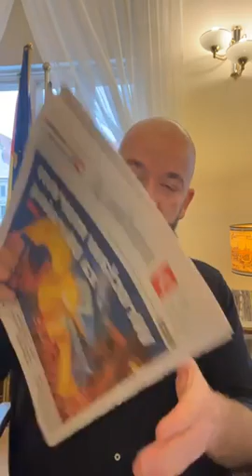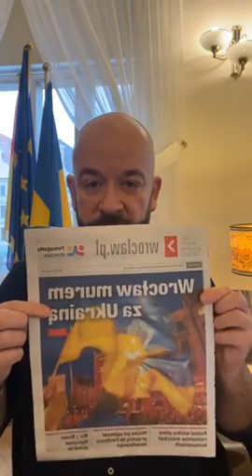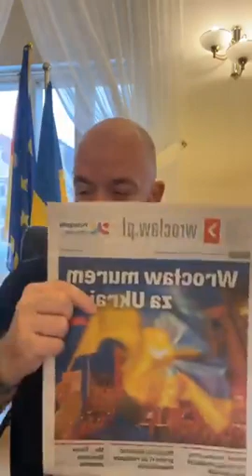Poranny live 👉 4.03.2022 🎥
Najpierw krótko o politycznej sytuacji w kraju.
Dziś mijają dwa lata od pierwszego zgłoszonego w kraju przypadku COVID - ten dzień traktowaliśmy za początek pandemii w Polsce.
W środę prezydent Andrzej Duda zawetował ustawę LexCzarnek i to zdecydowanie dobra i oczekiwana decyzja. Szkoda, że wczorajsze doniesienia ministra Edukacji - cytując “ właśnie zaczęliśmy pracę nad nową ustawą” oznaczają, że temat nie został wale zamknięty. Dziękuję za zaangażowanie w sprawę wszystkim nauczycielom, rodzicom, uczniom, samorządowcom, organizacjom społecznym i wszystkim, którzy przeciw tym złym rozwiązaniom zdecydowanie protestowali, miałem nadzieję, że nie będziemy musieli do tego wracać, ale jak się okazuje nie możemy jednak mieć tej pewności.